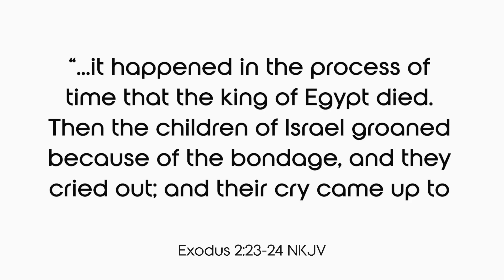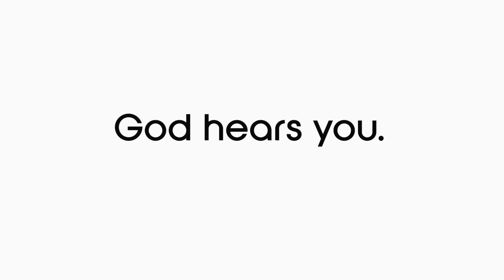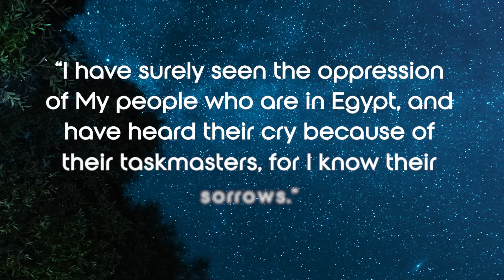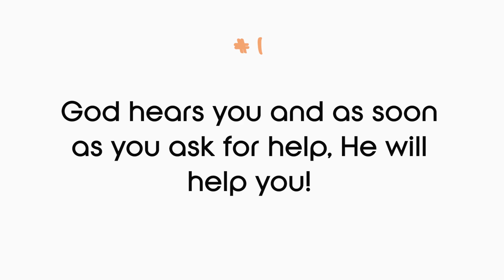When You're Having Doubts That God Hears You...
Do you have doubts that God hears your prayer? Do you feel forsaken and alone? Maybe there is this voice in your head, saying "If God really exists, He would have helped me by now!" Here's some powerful proof some Scripture that God indeed HEARS you, and He WILL deliver you.

This video is part of our series on overcoming depression & anxiety. Today, I'm covering Exodus 2:23-24; 3:7-8.

You wanna grow in faith and experience JOY like never before? 😇